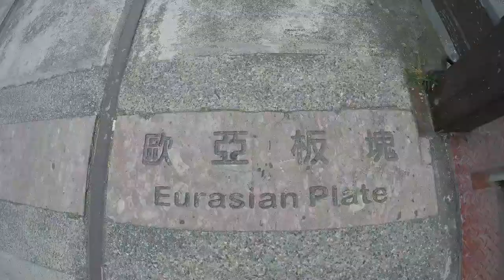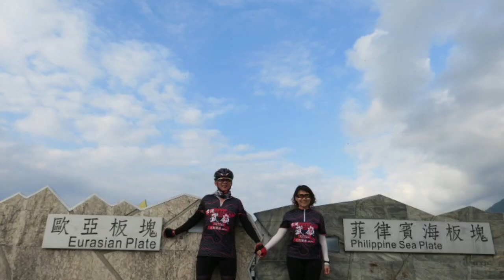骑游花东纵谷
花东纵谷横跨花莲、台东两县，骑行100公里从花莲鲤鱼潭出发至东里铁马驿站。沿途如诗如画的田园山景，壮阔的景色让人美到忘记时间在走动，尽情享受花东纵谷之间的山光水色。